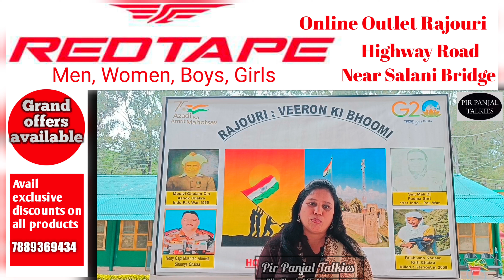𝑉𝑒𝑒𝑟𝑜𝑛 𝐾𝑖 𝐵ℎ𝑜𝑜𝑚𝑖 𝑅𝑎𝑗𝑜𝑢𝑟𝑖 : 𝑃𝑜𝑠𝑡𝑒𝑟 𝑚𝑎𝑘𝑖𝑛𝑔 𝑐𝑜𝑚𝑝𝑒𝑡𝑖𝑡𝑖𝑜𝑛 𝑖𝑛 𝑉𝑎𝑙𝑙𝑒𝑦 𝑉𝑖𝑒𝑤 𝑆𝑐ℎ𝑜𝑜𝑙 ...........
Veeron Ki Bhoomi poster making competition organised at VVAPS

Imbibing the valour and sacrifice of brave men  and women of Rajouri, children of Valley View Army Public School Rajouri organised a poster making competition to spread awareness about the contribution of local heroes towards national integrity.

Children between class third to fifth participated in the competition which was based on a theme ‘Rajouri : Veeron Ki Bhoomi’.

Children made posters covering the various hues of Rajouri's rich history.

The principal of school Krishna Budhkoti informed that such initiatives are taken by the school from time to time to inculcate the spirit of pride and honour amongst the students about the rich history  and sacrifices of people of Rajouri.

The event culminated with all teachers and students taking the integrity pledge in honour of local heroes.